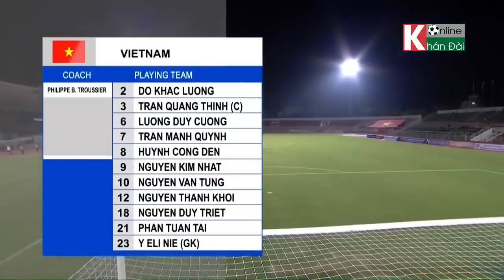🔴U19 Việt Nam - U19 Mông Cổ | Vó Ngựa Mông Cổ Thêm Một Lần Nữa Bị Việt Nam Bón Hành